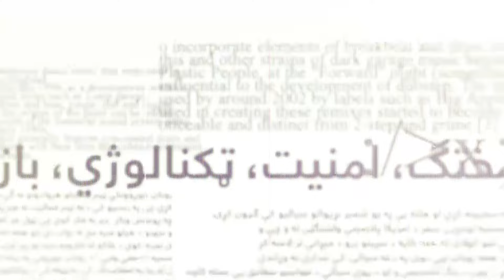Mehraq, Season EP-261|15.01.2024 | محراق- پاکستان ته د افغانستان لپاره د ایران ځانګړي استازي سفر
Mehraq - محراق
موضوع : پاکستان ته د افغانستان لپاره د ایران ځانګړي استازي سفر